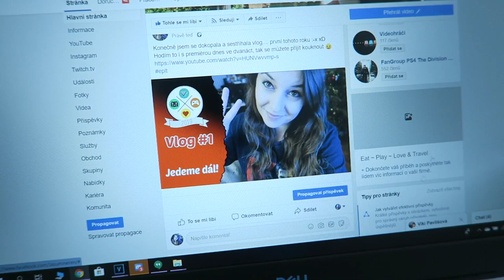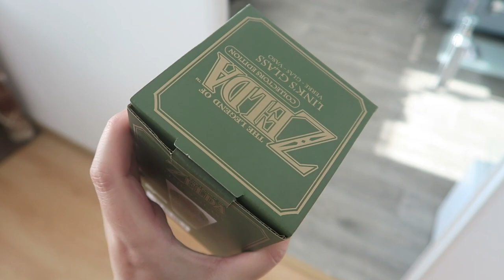Vlog #15: Advíkování s AsiaGeekem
Kateřina Pavlišová
Kadaňská 3546/41
430 03 Chomutov